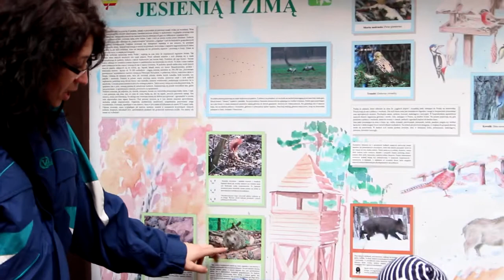Wycieczka do Lasu Łagiewnickiego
Przedszkole Miejskie Nr 126 w Łodzi